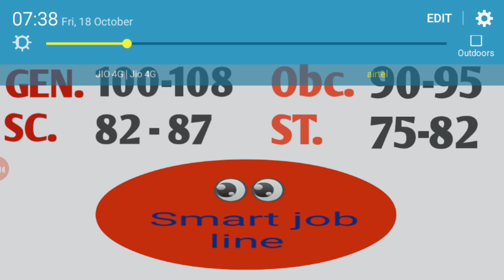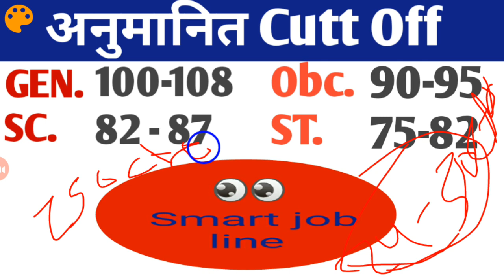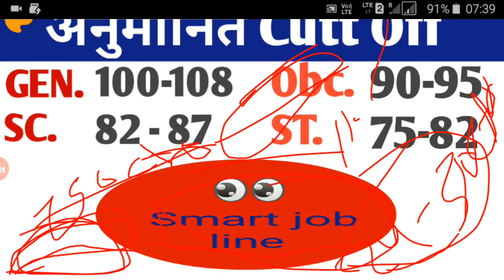RRB JE CBT-2 Result 2019 ।। रिजल्ट जारी हो गया☺👍।। 100% सही cutt off ।। ऐसे चेक कर रिजल्ट ।। खुसखबर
रिजल्ट लिंक 24 to 31 oct